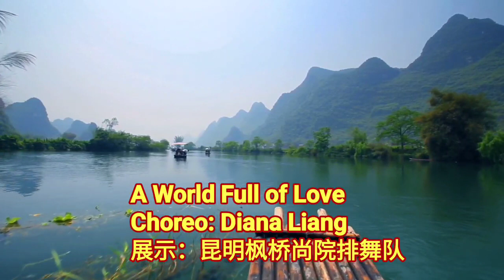A World Full of Love Line Dance Demo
Choreo: Diana Liang
Demo: Kunming Fengqiao Shangyuan Liners